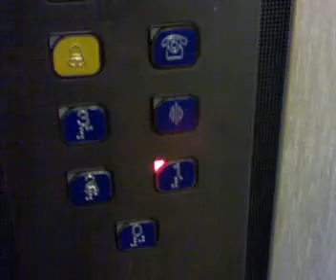Aversa - Asl, con 4 ascensori si sale ma non si scende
- Aversa - Asl, con 4 ascensori si sale ma non si scende (07.03.10)